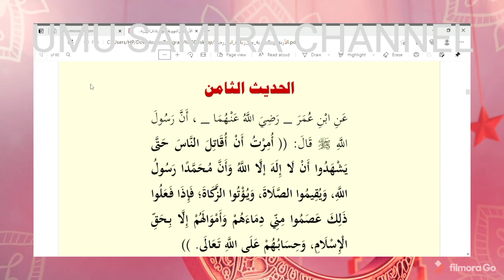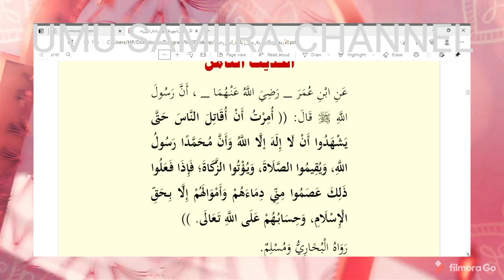Xadiiska 8aad Arbiciin Alnawawiya.22.4.2021